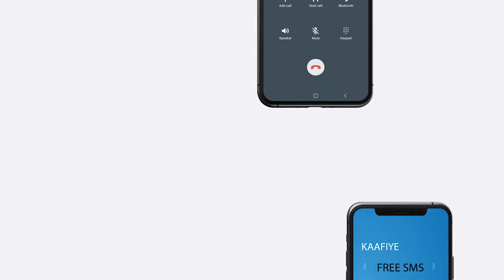Shirkii Golaha Wasiirada Galmudug Ayaa Lagaga Hadlay Xaalada Amni Ee Maamulkaasi